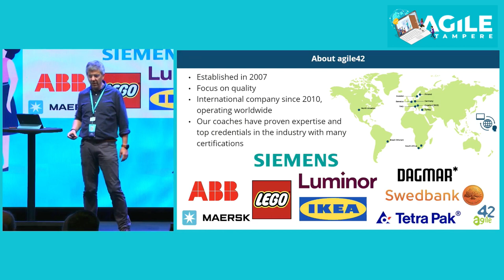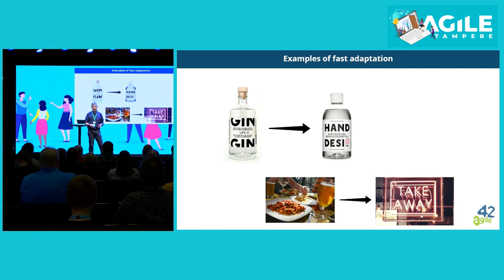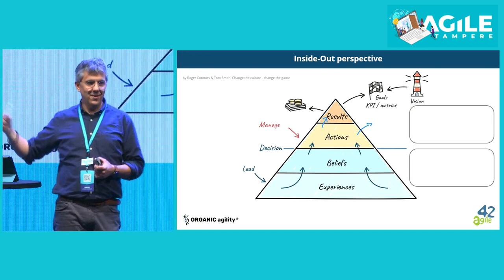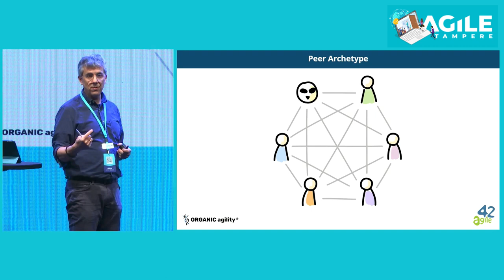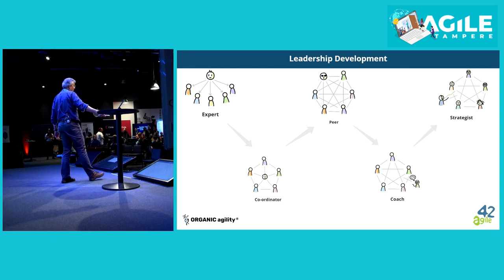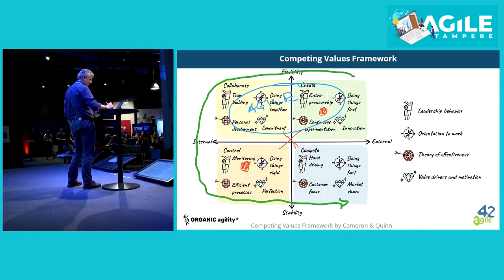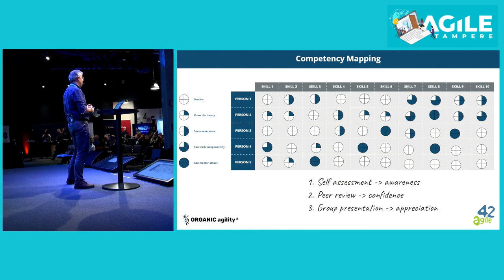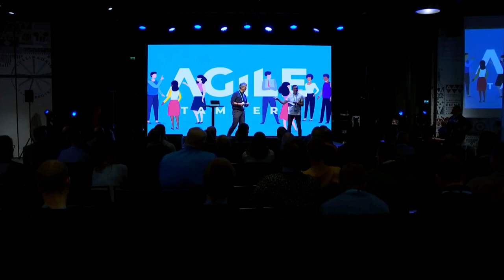Pascal Papathemelis - Agile alone does not help us succeed in the current world - Agile Tampere 2022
Agile alone does not help us succeed in the current world. We need to be resilient and the first mover to succeed. – How to achieve this?

Many organisations have a successful agile transformation behind them, but their business remains problematic. They need to also be resilient and adapt in the ever changing world.

The reason why resilience is, today, more relevant than robustness is connected primarily to the shrinking of the market cycles (or product lifecycle) to less than 7-8 years from conceptualization to full commoditization. This emphasises even more the importance of being first mover or one of the first followers in very competing markets. The need to be able to adapt very quickly to the changes and co-evolve with the market is of primary importance when things appear to be very volatile due to high levels of uncertainty.

Organisations are complex and becoming resilient is not easy. Still this is possible. In the talk we will come to hear how this can be done.

Pascal Papathemelis
Agile Coach, active member of Agile Finland community

Pascal is working as an agile coach on a journey to help individuals, leaders, teams and organisations to become more effective.  His focus is on people, human factors and practical approaches in order to deliver value. Working experience with people and teams in multilingual environments and different cultures for more than two decades and since 2019 as a full time certified coach. Since 2014 a co-organiser of Agile Finland’s coaching circle in Helsinki and an active member of the Agile Finland community. Currently Pascal is working at agile42.